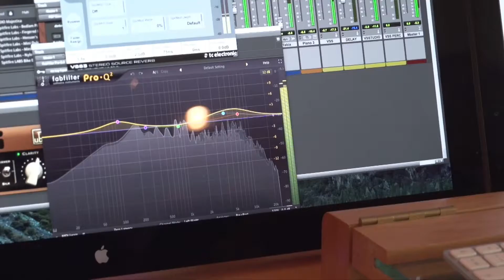BIG CITY, BIG DREAMS BALLET @ Joburg Theatre 2017.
Joburg Ballet has joined forces with two other leading South African dance companies – Vuyani Dance Theatre (VDT) and Moving Into Dance Mophatong (MIDM) – for Big City, Big Dreams, a major new production which will première on Friday 28 July at Joburg Theatre for a run of ten performances.